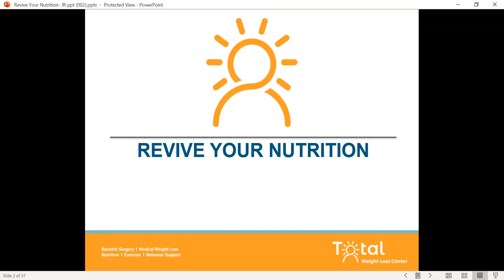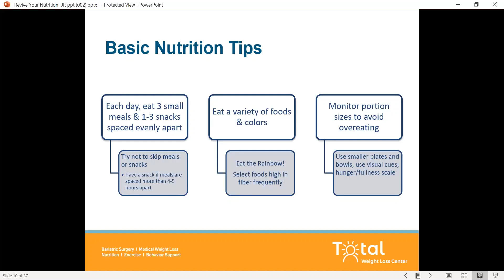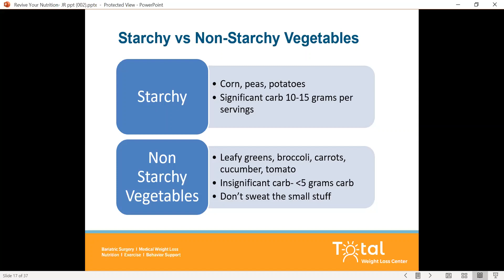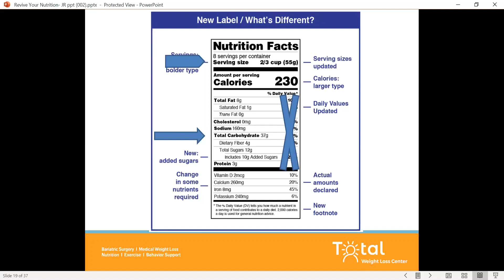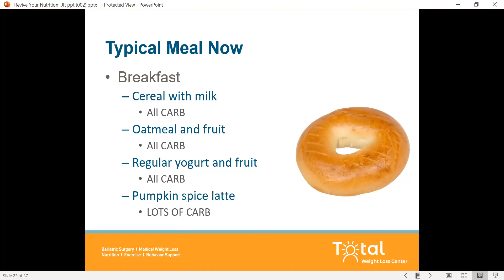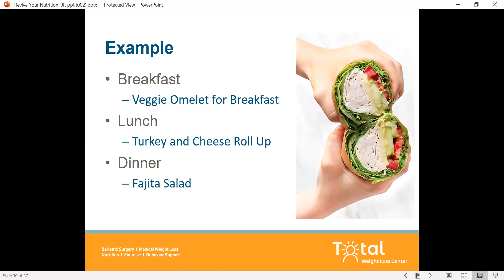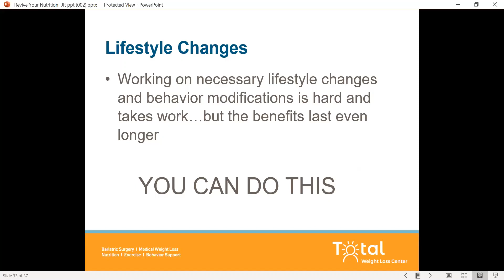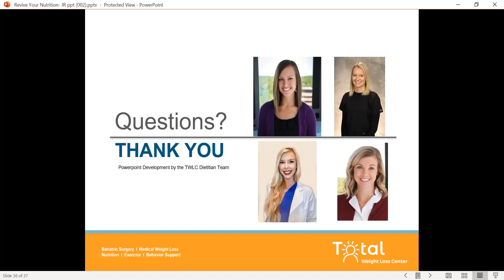Revive Your Nutrition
Learn how eating a balanced diet with lean protein, healthy fats and fiber-rich foods can promote weight loss and keep you feeling satisfied. Led by Jackie Roth, MS, RD, LD, Registered Dietitian at Total Weight Loss Center.